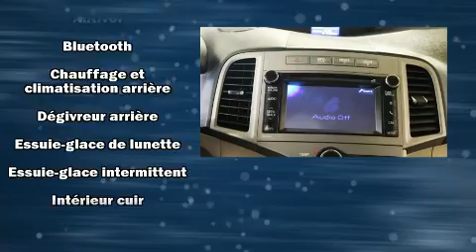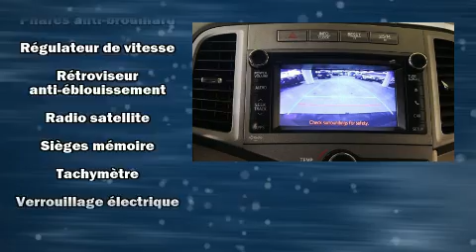2014 Toyota Venza XLE AWD UN SEUL PROPRIO, jamais &e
Découvrez le Toyota Venza 2014. Affichant moins de 45 000 km au compteur, ce VUS 4 portes met la priorité sur le confort, la sécurité et son côté pratique. Grâce à la souplesse de son efficace moteur 4 cylindres, les passages de vitesses se font tout en douceur, vous bénéficierez aussi d'une expérience de conduite confortable et prévisible. Sa transmission intégrale vous reliera fermement à la route. Toyota a mis la priorité sur la commodité, l'efficacité et le style en incluant: sièges en cuir, des lampes de lecture avants et arrières, l'ouverture automatique de la glace du conducteur, un compte-tours, climatiseur avant avec commande automatique de température bizone, phares à contrôle automatique, et un régulateur de vitesse. Comporte une télécommande intégrée d'ouvre-porte de garage, une autre des options distinctives de ce véhicule. Toyota a mis la sécurité des occupants au coeur de ses préoccupations avec les équipements suivants: coussins gonflables à l'avant, rideaux gonflables pour protéger la tête, système antipatinage, appuis-tête avant anti-coup de fouet, un avertisseur d'urgence, et freins à disque aux 4 roues avec antiblocage. Le dispositif d'assistance au freinage applique une pression supplémentaire sur les freins lorsqu'il détecte une situation d'urgence. Voici un véhicule d'occasion certifié qui a passé haut la main l'exigent processus de certification de Toyota. Nos conseillers aux ventes sont très compétents et ont une approche professionnelle. Nous vous aiderons à trouver le bon véhicule au prix qui respecte votre budget. Prenez quelques instants pour effectuer un essai routier!